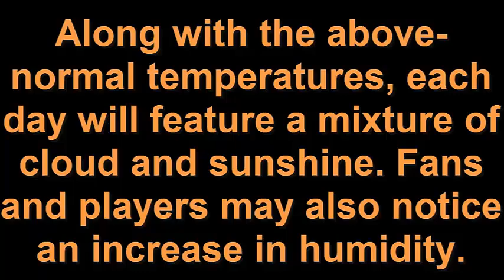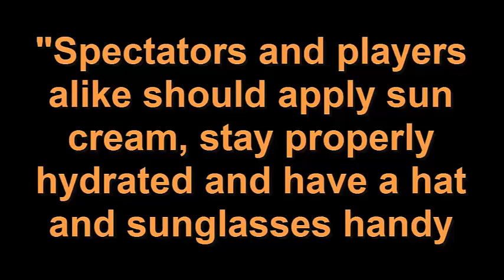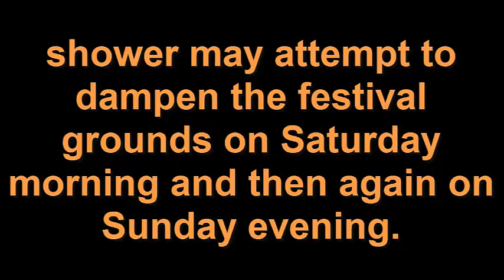UK: Warmth to build for Wimbledon, Latitude Festival this weekend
Several major outdoor events are set to take place across the United Kingdom from Friday into the weekend, including Wimbledon and the Latitude Festival.
The final weekend of Wimbledon will feature a return of warmth along with largely dry weather.
Along with the above-normal temperatures, each day will feature a mixture of cloud and sunshine. Fans and players may also notice an increase in humidity.
"Spectators and players alike should apply sun cream, stay properly hydrated and have a hat and sunglasses handy," AccuWeather Meteorologist Tyler Roys said
Farther north, the British Grand Prix will take place at Silverstone, with qualifying on Saturday and the race taking place on Sunday afternoon.
Most of the weekend is expected to be free of rain, but an odd shower cannot be ruled out either day.
Cloud will dominate both days with high temperatures near 24 C (75 F)
The Royal International Air Tattoo will take place from Friday into Sunday at RAF Fairford, featuring daily flying displays and 535 total aircraft.
Whilst the highest opportunity for a shower to pass through will occur early on Saturday morning, the bigger concern will be that gusty winds could disrupt some of the flying displays.
Saturday will be the windiest day with gusts to 25 mph (40 km/h) during the midday and afternoon hours.
Henham Park will host Latitude Festival 2017 into Sunday.
Generally dry weather will prevail throughout the festival, although a brief shower may attempt to dampen the festival grounds on Saturday morning and then again on Sunday evening.
Similar to in London, temperatures will climb through the weekend. Temperatures may fall short of 21 C (70 F) on Friday but will reach 24 C (76 F)